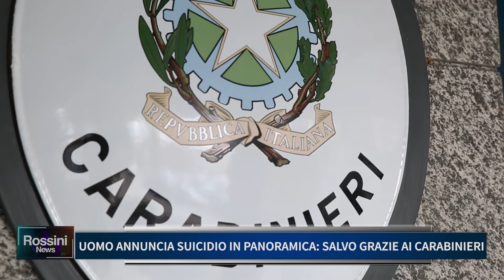UOMO ANNUNCIA SUICIDIO IN PANORAMICA SALVO GRAZIE AI CARABINIERI